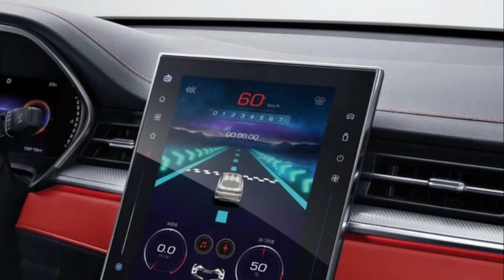Показали Новый Москвич-6😳